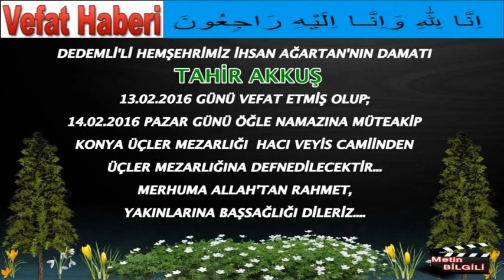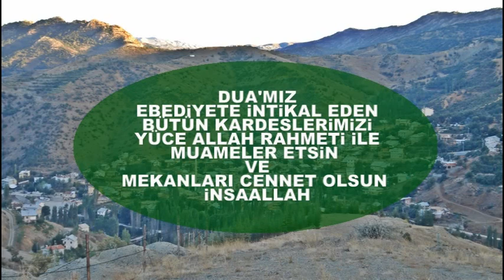DEDEMLİDEN 2016 DA RAHMETİ RAHMANA KAVUŞAN SİMALAR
ALLAH RAHMET EYLESİN